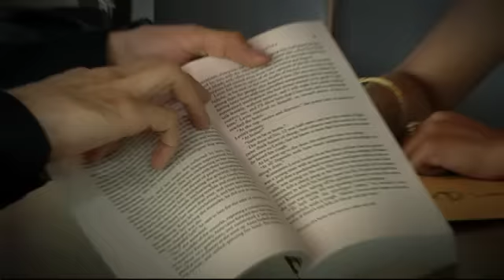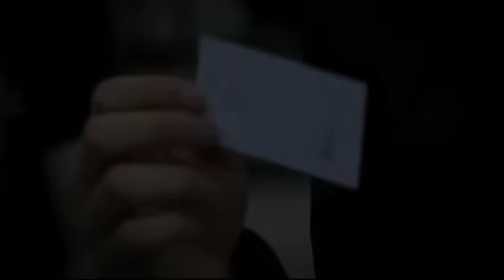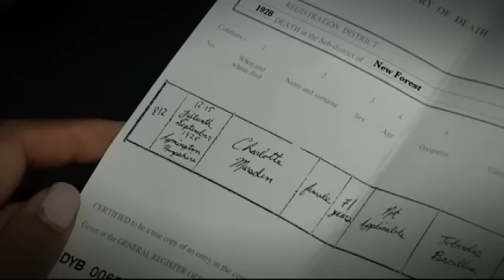Kickstarter Campaign for the The Paradox Tour: A Mind Blowing Experience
Paradox is a live stage performance by Mentalist Jaymes White that leaves the audience wondering about the true nature of reality.

By contributing to the campaign you can help us raise the necessary funds to kick-off the Paradox tour across Canada. Jaymes will have his first three shows in his hometown, Ottawa on Thursday, June 12th, Friday, June 13th, 2014, and Saturday, August 16th, 2014.